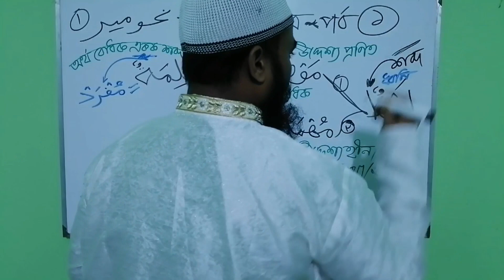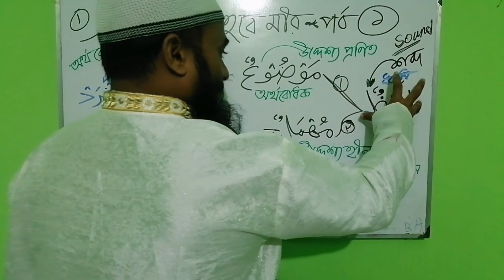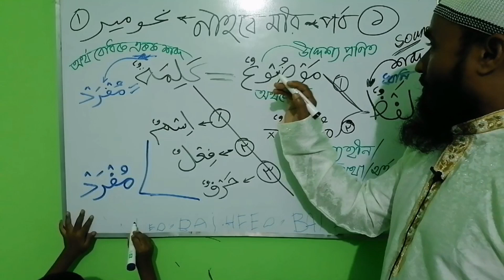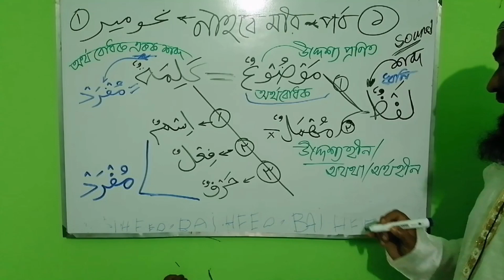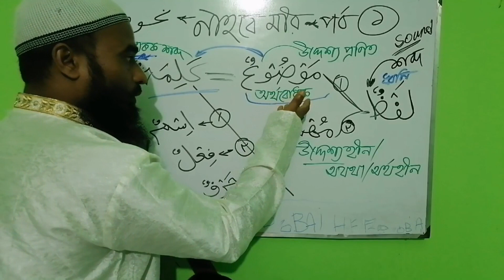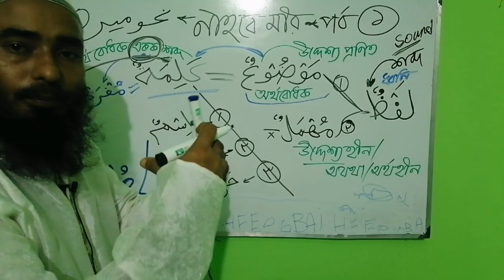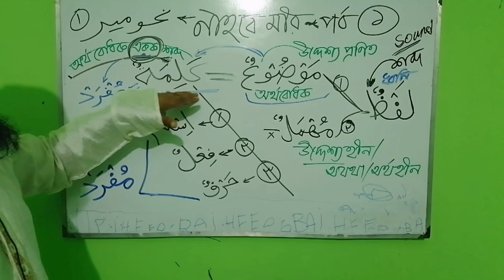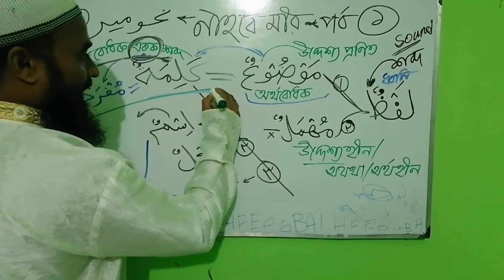নাহুমীর পর্ব ১, শব্দ لفظ কত প্রকার!? ও কী কী!?